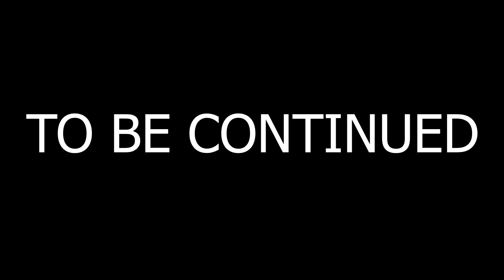ADU TEMBAK LSPD VS PERAMPOK TRICKSTER & BANDIT...!!! - GTA V ROLEPLAY